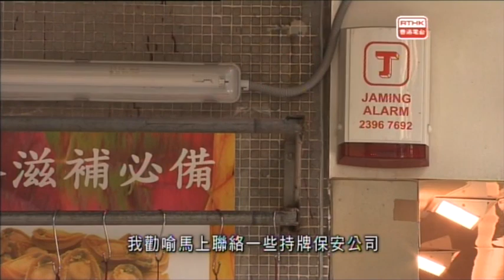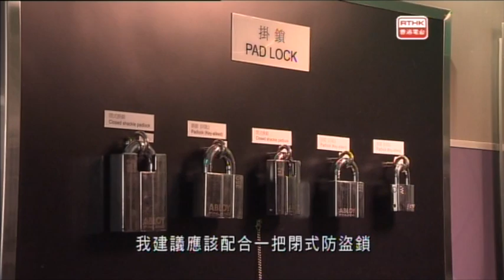警訊精選 - 罪案呼籲–店舖爆竊 (2015-1-31)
年近歲晚，店舖會大量入貨或存放大量現金而成為賊人的目標。警方提醒店主安裝防盜系統，亦要減少在店內存放現金。